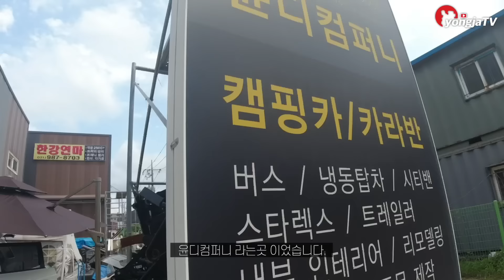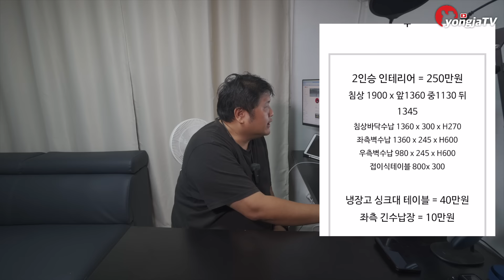240만원이면 국내에서 가장 넓은 렉스턴스포츠를 가질수 있다. 가구 싹다 포함해서. 근데 괜찮은 건가요?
270만원으로 픽업트럭은 SUV가 된다.

 또는 영상 아래 '가입' 버튼 클릭!
✅️추천 판매처 : [캠핑 어드바이스]

[영상에 사용된 제품들]

 [캠핑 아이템]

용자 인스타그램 _yongja_tv